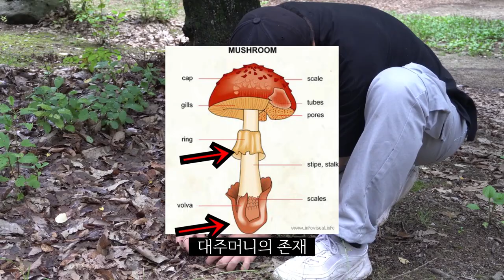6월 말엔 어떤버섯이 있을까? 갈황색미치광이버섯등 8가지의 야생버섯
사실 갈황색미치광이버섯은 지역(나라)에 따라 환각성분 함유량이 차이가 납니다.
아예 성분검출이 되지 않은 지역도 있고, 성분검출이 되는 지역도 있습니다.
우리나라는? ㅎㅎ.. 글쎄요?
호기심에 몰래 먹어보려고 하는분들이 있을까봐 경고장 하나 놓습니다.
남자한테 영 좋지못한 질병을 얻게 된다는 기록이 있으니 참고 하세요~ㅎ